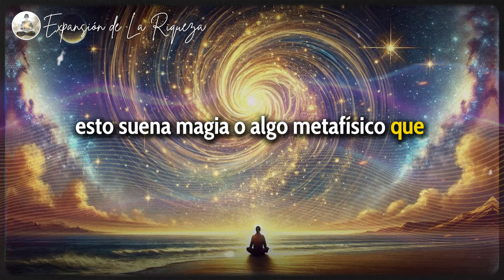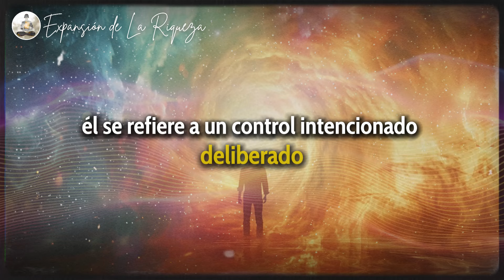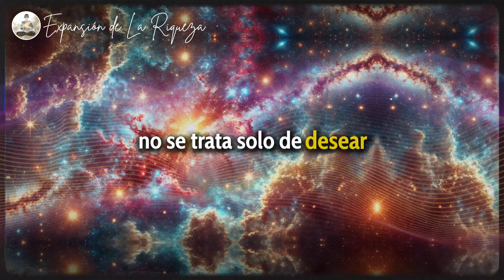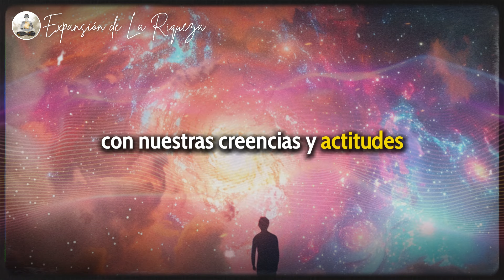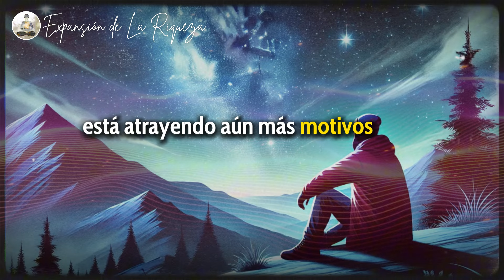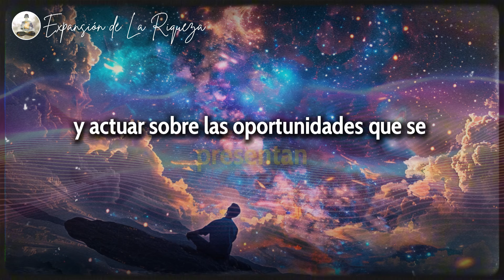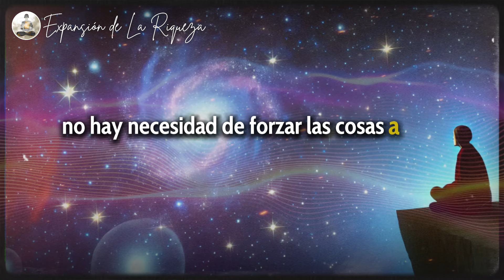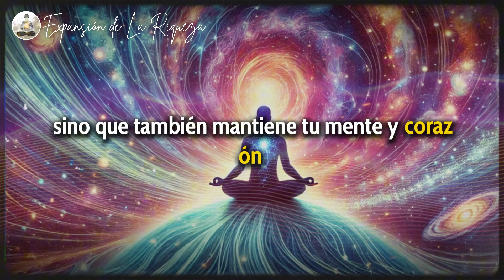¡Descubre Lo Que Nunca Te Han Dicho! | Ley de la Atracción | Wallace D. Wattles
"¡Descubre los secretos de la ciencia para atraer riqueza con las enseñanzas revolucionarias de Wallace D. Wattles, autor de 'La Ciencia de Hacerse Rico'. En este video, aprenderás a aplicar leyes espirituales para transformar tus pensamientos en poderosos generadores de prosperidad. Con consejos prácticos sobre control mental, gratitud y acción inspirada, podrás desbloquear nuevos flujos de ingresos y alcanzar la libertad financiera. Si estás listo para cambiar tu mentalidad y transformar tu realidad financiera, no te pierdas esta guía esencial para manifestar abundancia!"